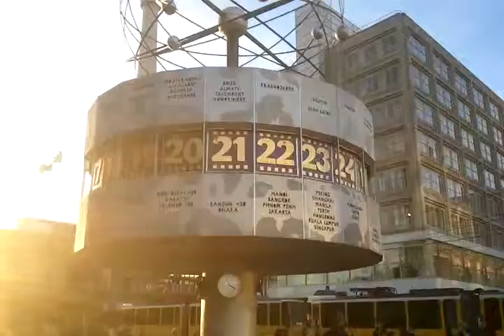Music on Alexandaplatz